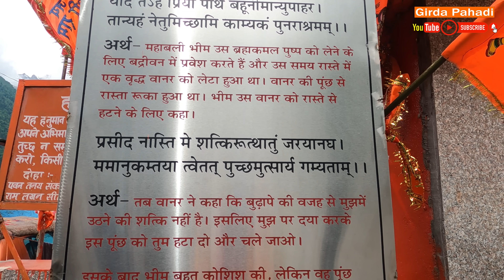Exploring to Himalaya!!बद्रीनाथ धाम दर्शन !!full detail !!तप्त कुंड इतना गर्म पानी बर्फ में कहाँ से